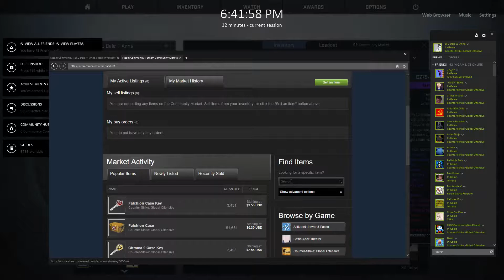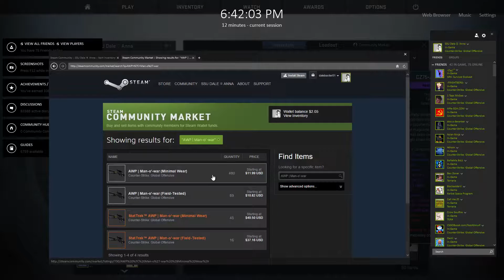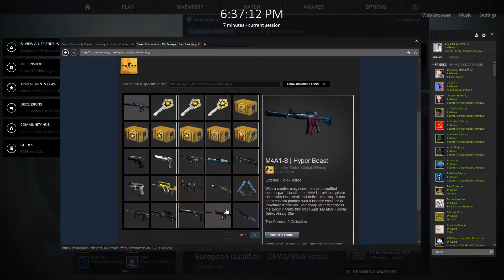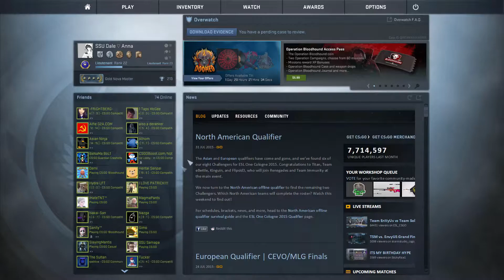IM A HYPERBEAST!!! CS:GO | Funtage #2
Hey Everyone (=^u^=)
VOLUME WARNING!!! - Loud yelling
Video of me and my friends muking around in CSGO, also showcasing Samapa's  M4A1-S Hyperbeast which he un-boxed from a case i traded him. There are also some nice clutches in here as well.

This video is a compile of funny moments and awesome game play i have had on my cs:go journey

EVERYONE IS WELCOME TO THE STEAM COMMUNITY
Steam Community - SSU